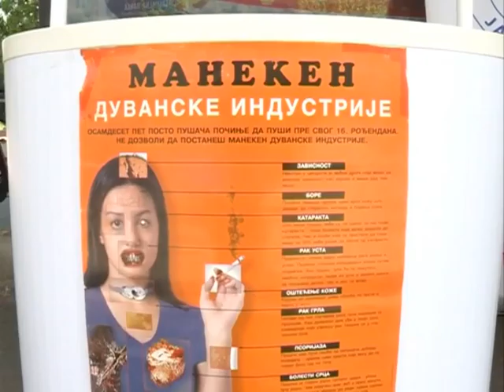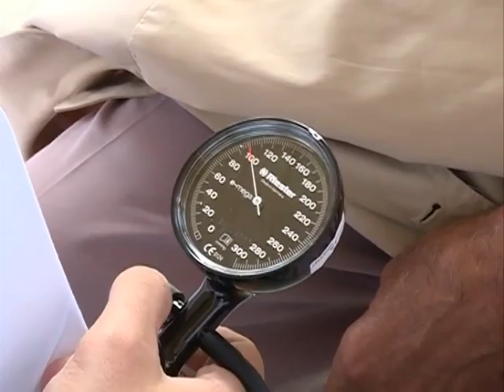Dan bez duvanskog dima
Dan bez duvanskog dima   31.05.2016.

novinar: Dejan Milošević
snimatelj: Zlatko Milojković
montaža: Vesna Dobrosavljević Đukanović
proizvodnja: Kopernikus TV Jagodina